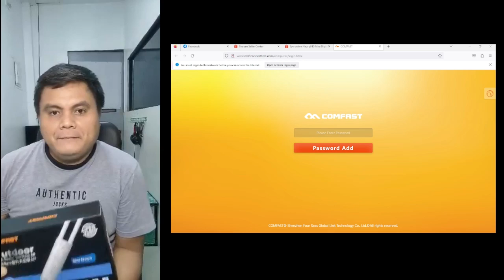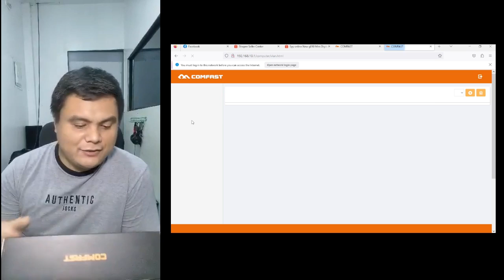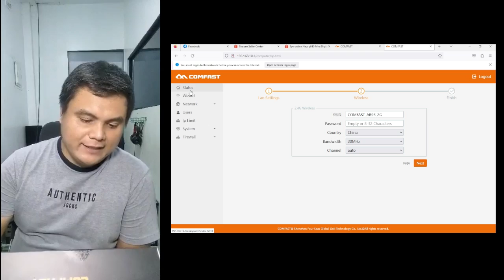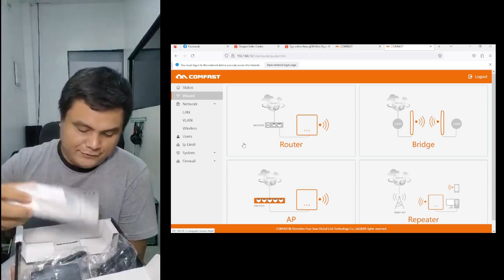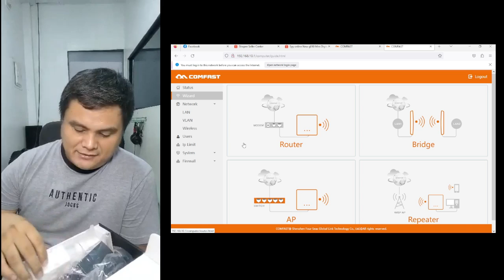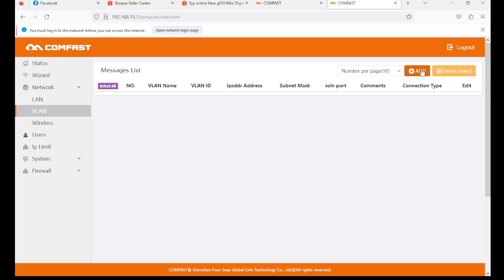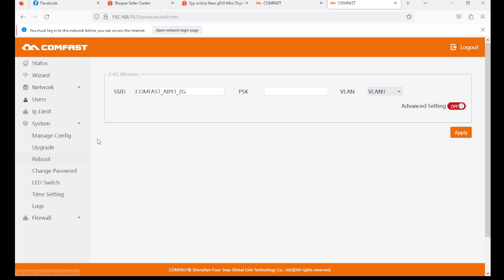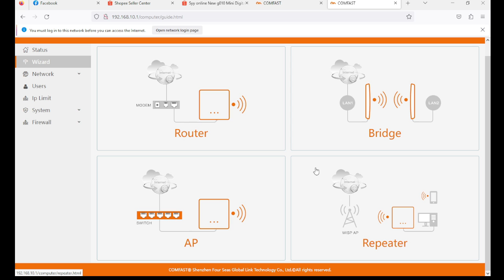COMFAST EW73 VLAN NEW VERSION REVIEWS 2023